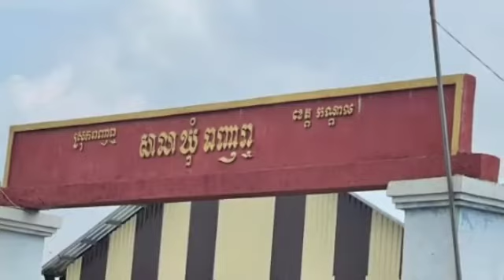គ្រាន់តែជួបរឿងនេះភ្លាម នាយ ពែកមី ប្រកាសឲ្យដឹងជាសាធារណៈតែម្ដង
គ្រាន់តែជួបរឿងនេះភ្លាម នាយ ពែកមី ប្រកាសឲ្យដឹងជាសាធារណៈតែម្ដង Just met this story immediately Neay Pekmey announced to the public immediately.